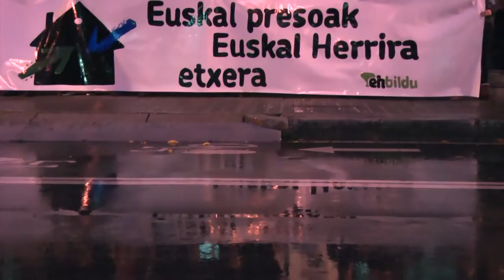"Euskal presoak Euskal herrira, etxera!" gizakatea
24 orduko baraualdiaren barruan Bilbon egin dugun gizakatearen irudiak, Maribi Ugartebururen hitzekin.